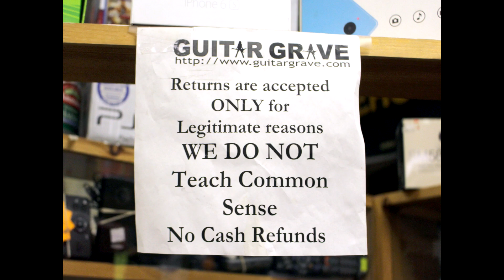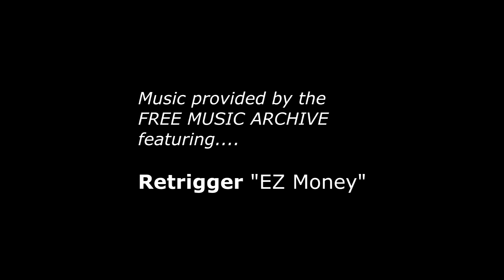Your Refund Policy Is A Bit Blurry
Perhaps our return policy is as clear as the customers face in this video, but we have signs posted everywhere!